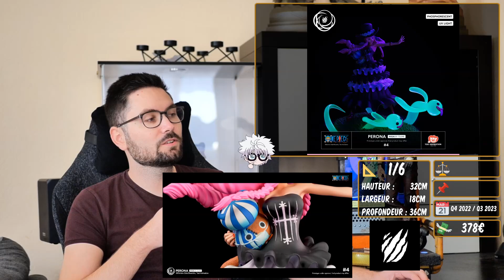[Actu'Figs #56] News FIGURINE/STATUE - ce Red Hood INSANE !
Retrouvez tous les mardis à 17h : l'actu du monde des statues en résine !

Soon = je mettrai à jour, ou passer par le lien général quand dispo ci-dessus !

▶️Mai Shiranui : soon

▶️Captain America : soon

▶️Darkseid : soon

Timeline :
▶️ Les Précommandes : 00:00
▶️ Les Teases : 09:17

🔧Mon matos :
➡️Mini éclairage
➡️Adaptateur pour prise Asie ou US

➡️Boîtier de stream
➡️Bras micro
➡️Adaptateur micro
➡️Rallonge micro